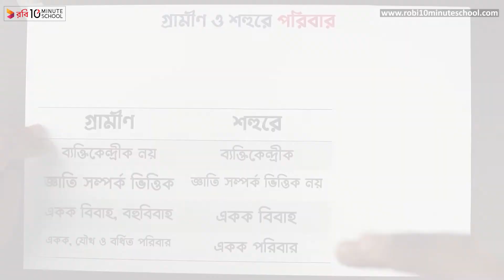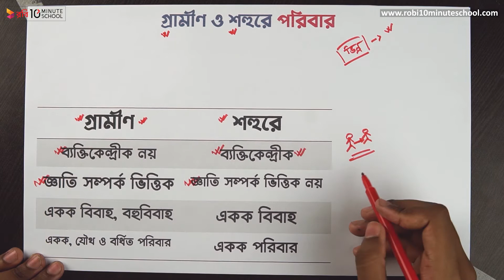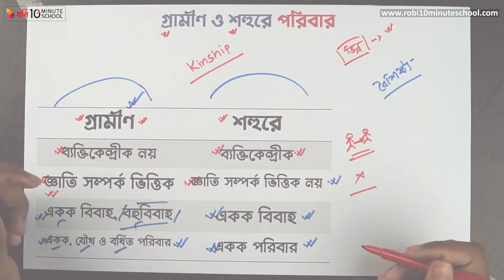০৫.১০. অধ্যায় ৫ : গ্রামীণ ও শহুরে পরিবারের ধরন ও পরিবর্তনশীল ভূমিকা [HSC]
Series: Sociology 1st Paper [HSC]
Instructor: Tahmid Ul Islam